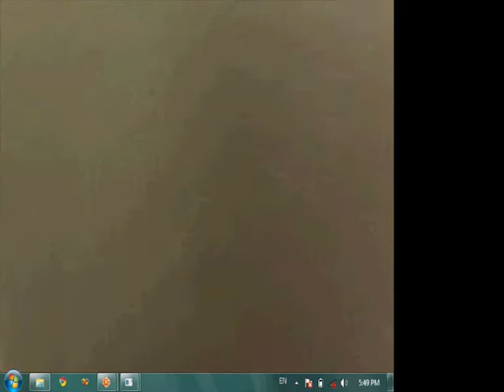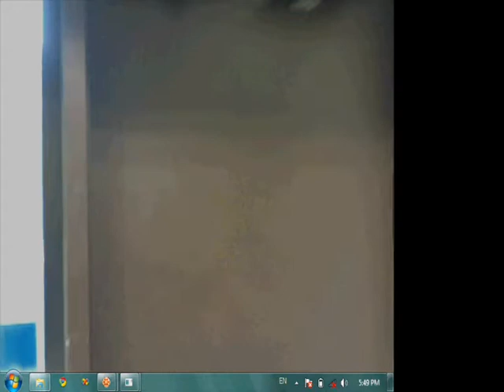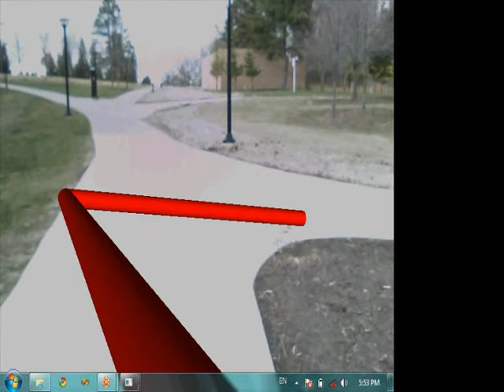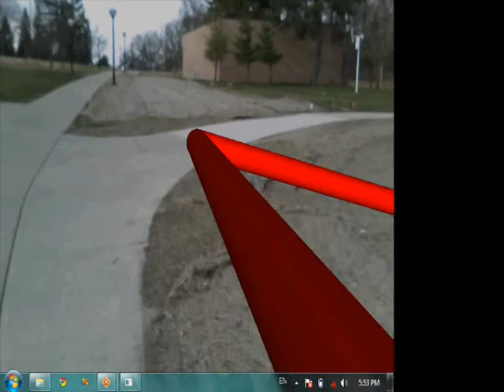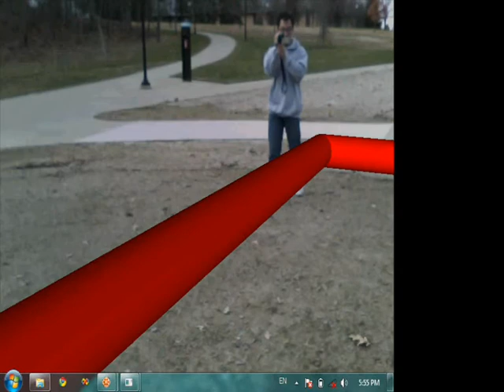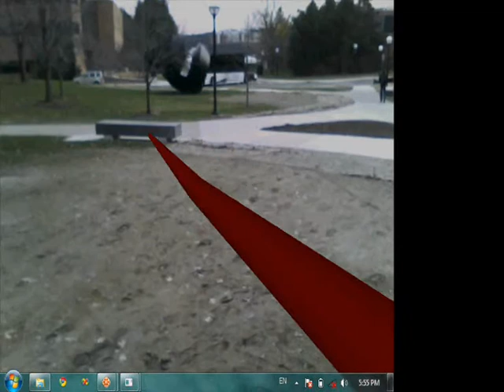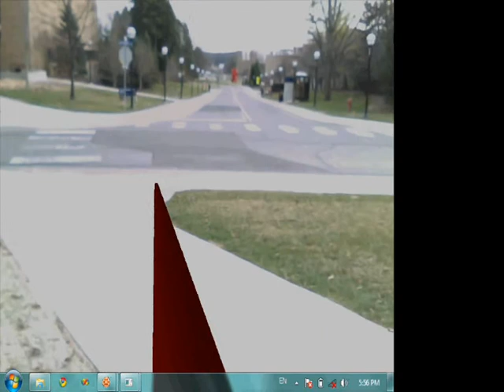ARMOR Outdoor Walking 3.27.wmv